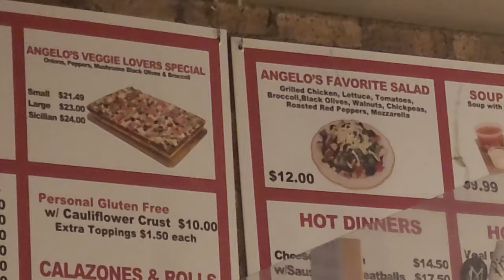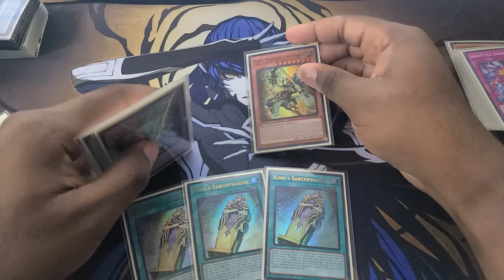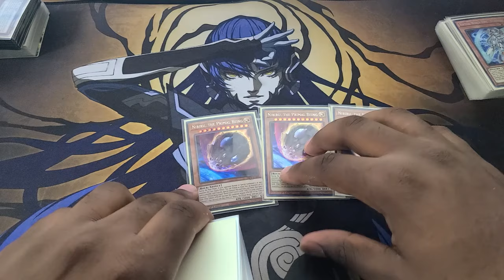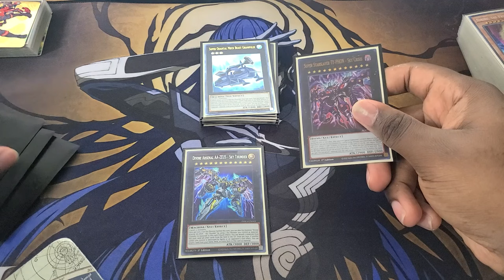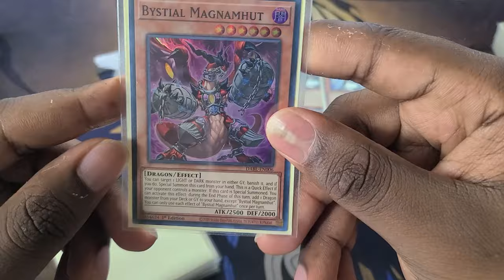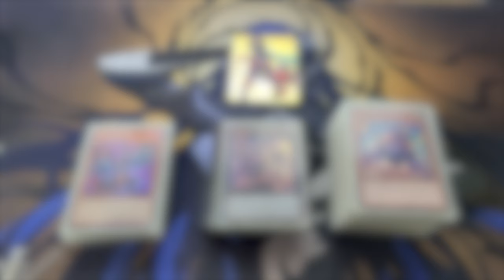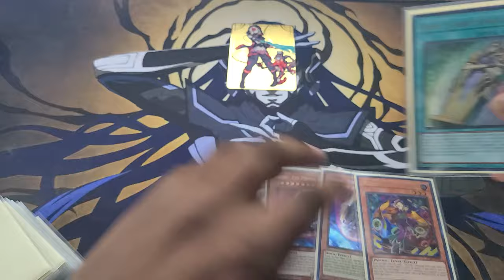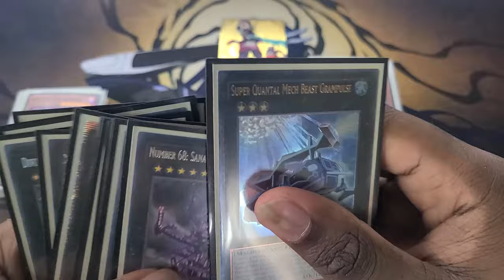My 37th Place Goblin Biker Horus Deck Profile + Combo - Catskill Regionals March 2024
Going X-2-1 at the Catskill Regional on March 30th, 2024 I managed to get 37th playing a deck I've been studying for a while now. I was 1 win away from top 8-11, which would've had me placed above @Paktcg , and lost invite to tiebreaker.

Intro/Vlog 0:00
Deck Profile(Engine) 3:40
Non-Engine 13:35
Extra Deck 16:55
Side Deck 28:31
Matchups 33:12
1/1.5 Card + Horus Engine Combo 46:16